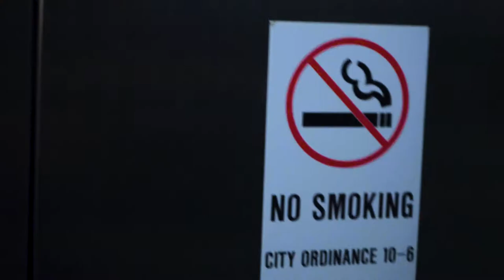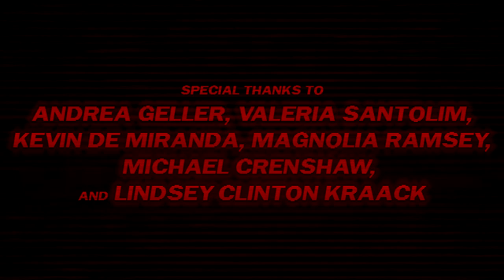The Netrunner: Killing Machine | Cyberpunk Short Film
A hacker meets an android. What could go wrong?

An Other Worldly Films Production

Written, Directed and Edited by Lawrence E.S. Geller

Director of Photography, Robert E. Cook

Additional Photography by Simon Smith

Choreography and Make-Up Design by Sarah Stephens

Costume and Prop Design by Isabel Egbert

Grip Technician, Livia Donato

Night City Skyline Shot by Nightmare Court Pictures

Special Thanks to Andrea Geller, Valeria Santolim, Michael Crenshaw, Lindsey Clinton-Kraack, Kevin de Miranda, Magnolia Ramsey